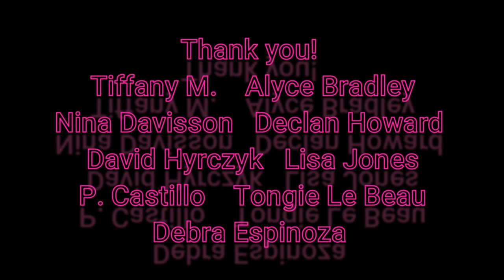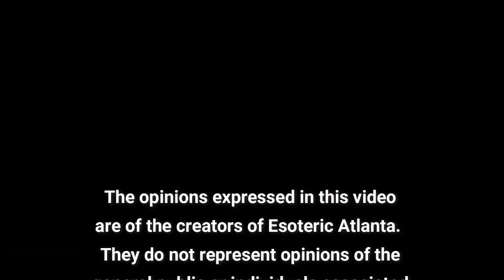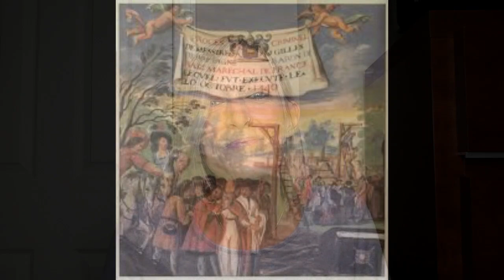Gilles de Rais: SATANIC KIILER or scapegoat?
Was Gilles de Rais really a Satanic Serial Killer or was he a Scapegoat for those around him that wanted his titles and land?

Make sure to join us Tuesdays with David Zublick!